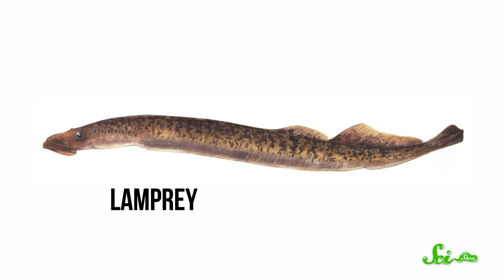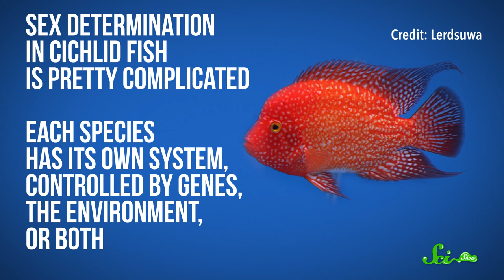What is Selfing?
This week, we've got new info about the strange-looking Tully Monster, and a report on a fish that was able to self-fertilize.

Sources:
Tully Monster